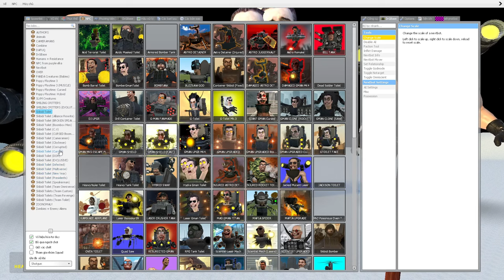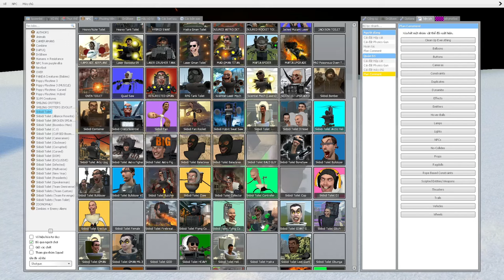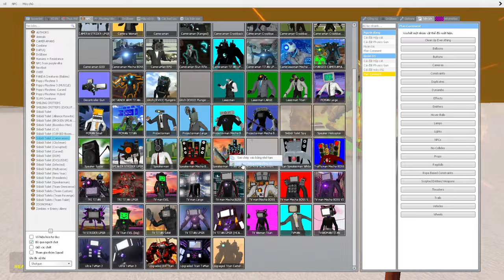skibidi toilet multiverse 303